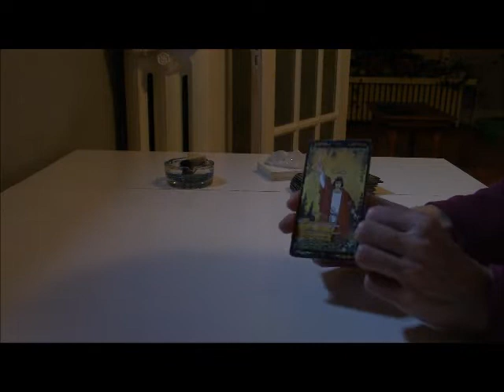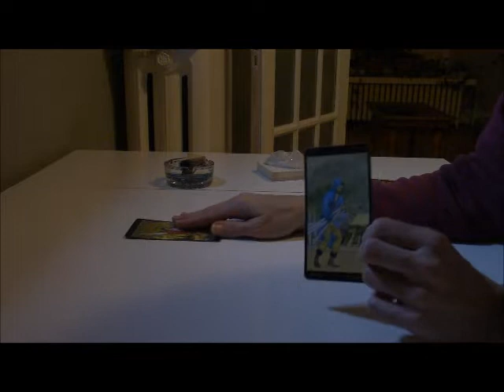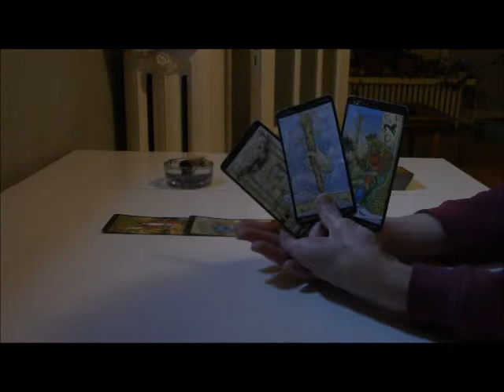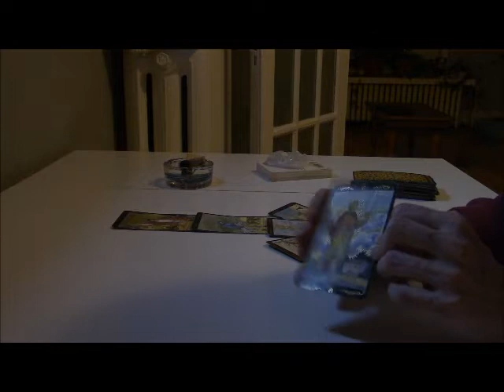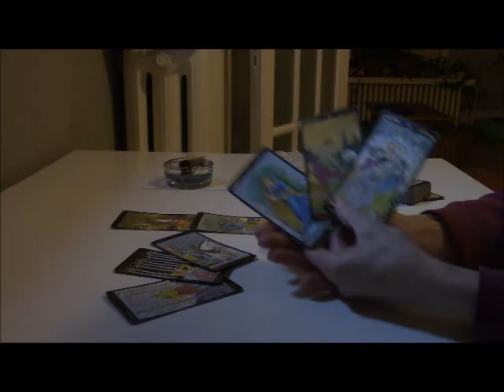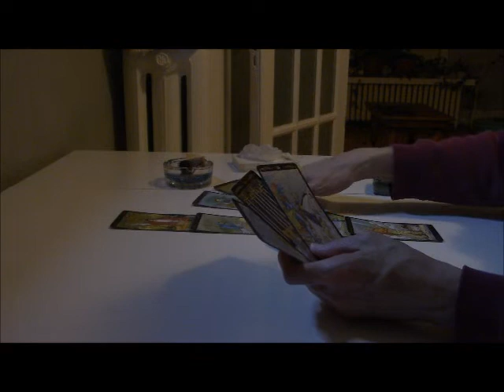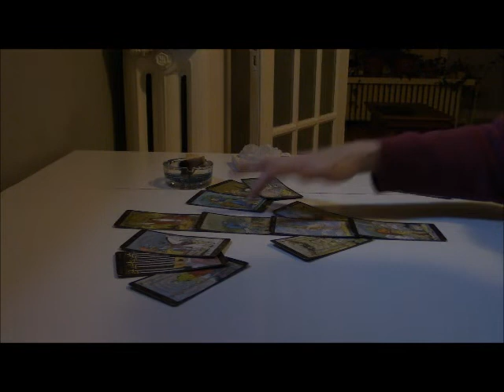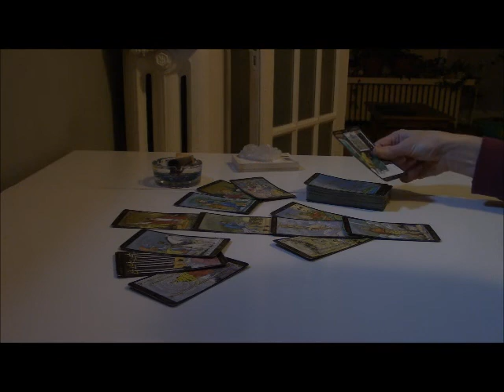June 10th - Talk is Cheap 🎀🖤🎀